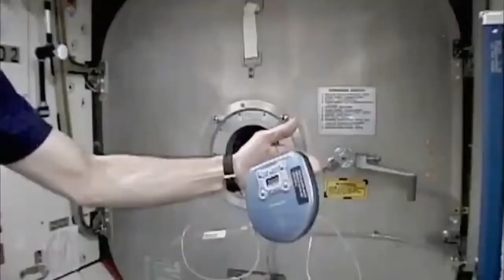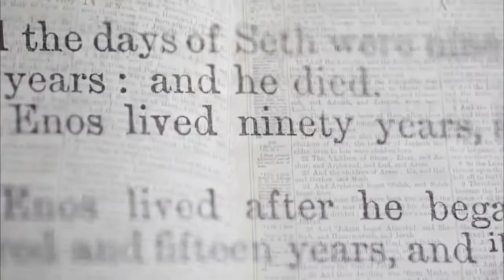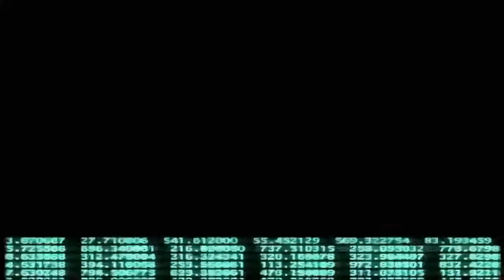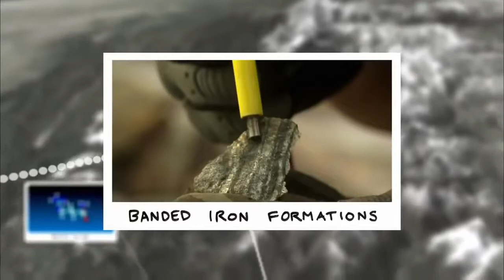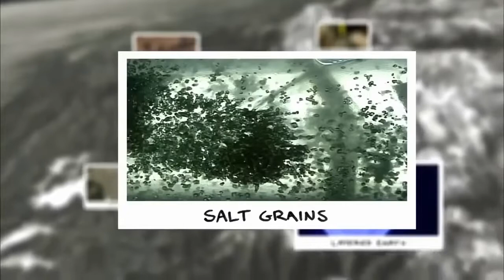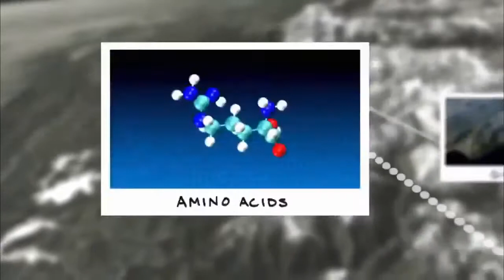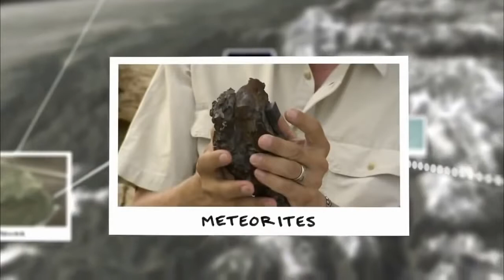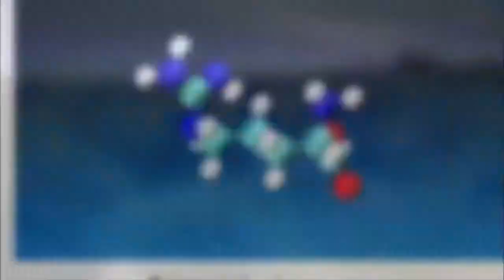Continents Adrift An Introduction to Continental Drift and Plate Tectonics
Documentary of earth's violent past and tectonic plates.

How The Earth Was Made Everest Full Documentary | SPACE & DISCOVERY CHANNEL. NOVA Full Documentary Finding Life Beyond Earth Moons and . Documentary of earth's violent past and tectonic plates.

Video 1 Continents Adrift An Introduction to Continental Drift and Plate Tectonics.